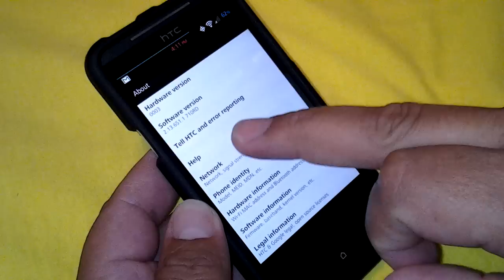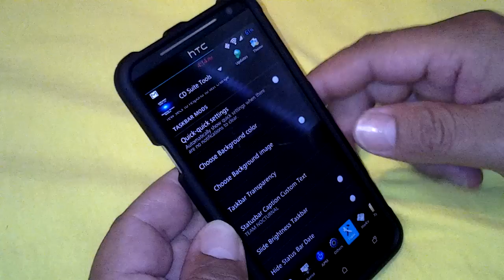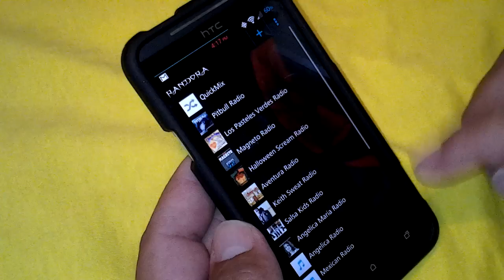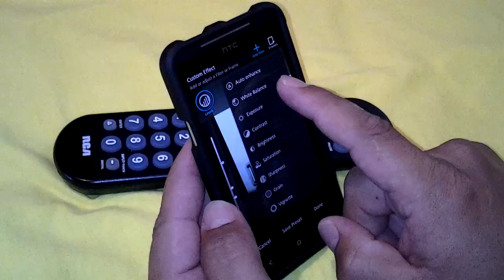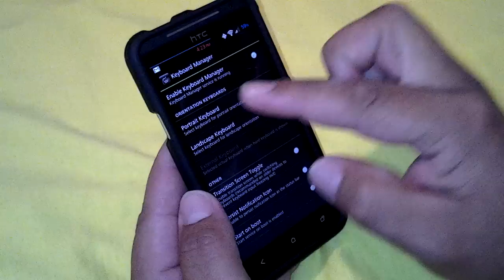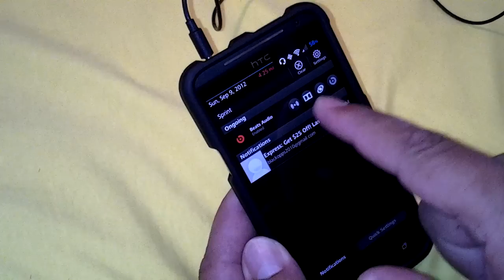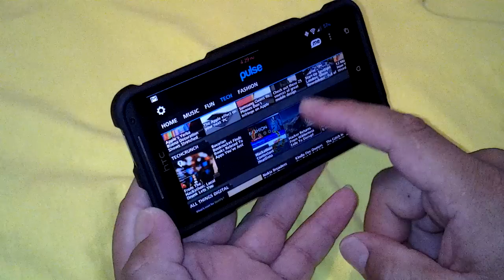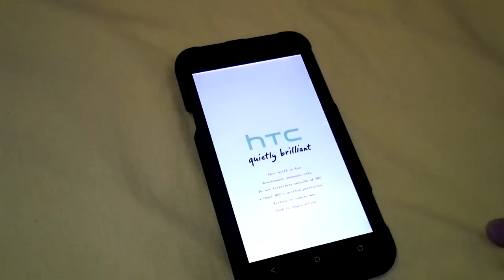chubbs and zacs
If you have any questions, feel free to post them on the forums and we will be more then happy to help you.

For more info on this and other tech tips feel free to check us out at